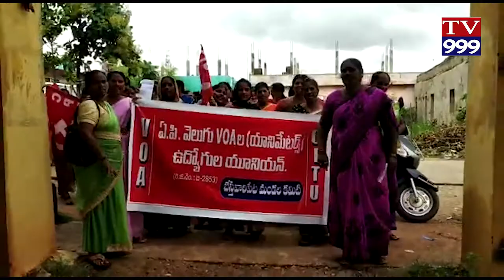BESTAVARIPETA LO DWAKRA MAHILALA ANDOLANA TV999 NEWS